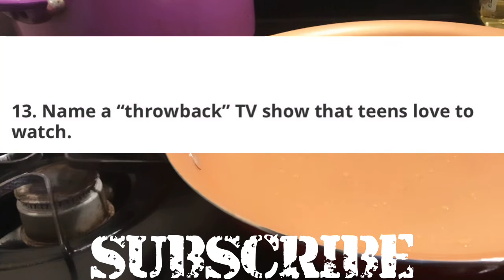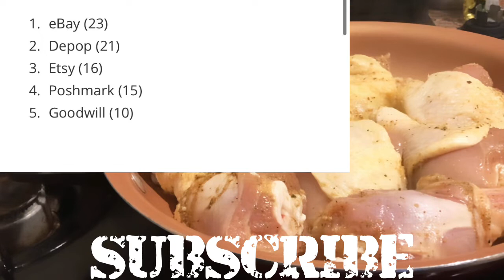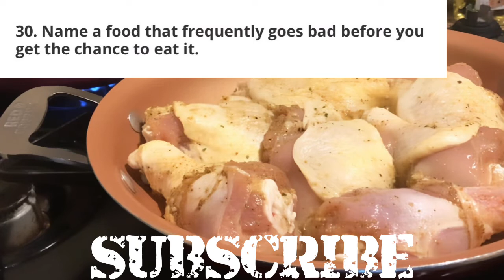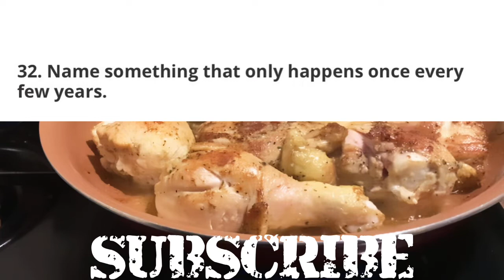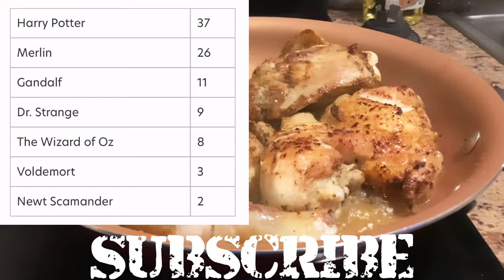START YOUR DAY WITH FUN & CASH ! | FAMILY FUED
Good evening all!  Welcome to Fine as wine Cooking Channel .
Instagram: Fine as wine Cooking Channel.  Facebook

  Come on in, lets have some fun, enjoy good music, and play games and win cash!!!  I have become very versatile as to what content I put out.  Its about making you smile, and engagement.